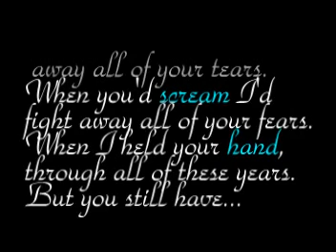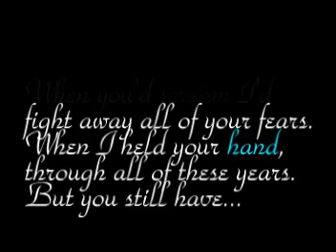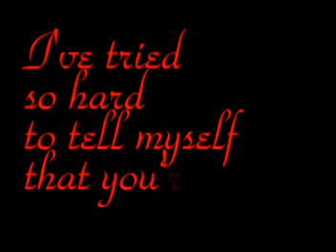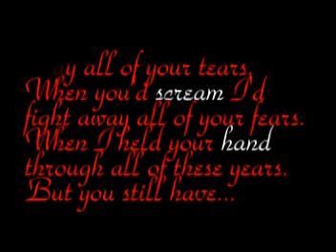Evanescence My Immortal Lyric Video